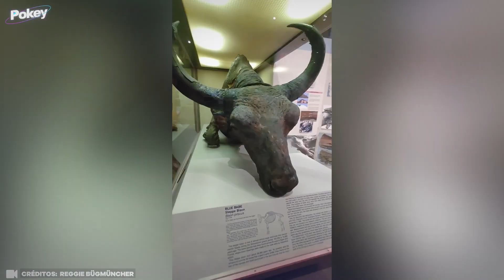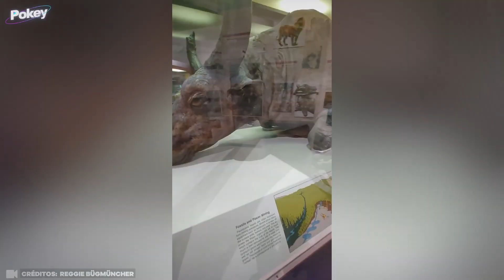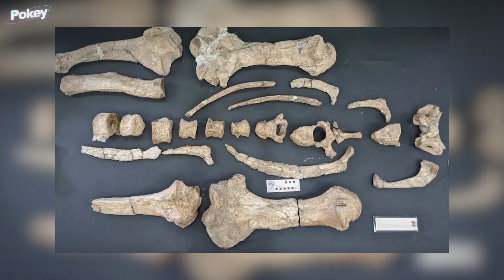Extinct Animals That Scientists Want to Bring Back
Imagine a world where creatures that disappeared centuries or even millennia ago once again walk among us. That idea, which once sounded like science fiction worthy of films like Jurassic Park, is now getting closer to reality. With advances in genetics, cloning, and biotechnology, scientists around the globe are studying ways to bring back extinct animals — from the imposing woolly mammoth that roamed the icy tundras to birds like the dodo and the passenger pigeon, both emblematic symbols of human-driven extinction. But is reviving extinct species really possible? And, more importantly: should we do it? That is exactly what we are going to see here today…

📩 bussiness(@)trendschannel.net